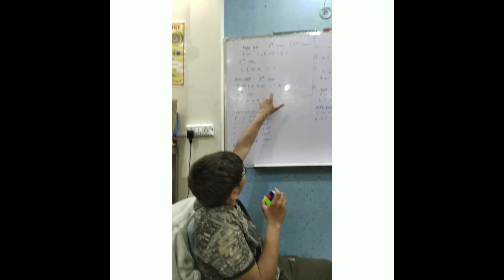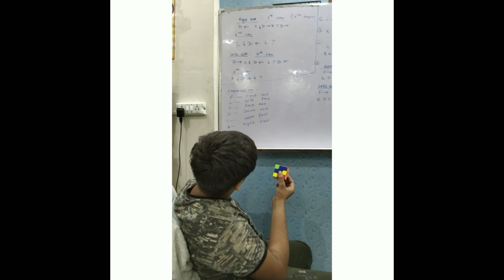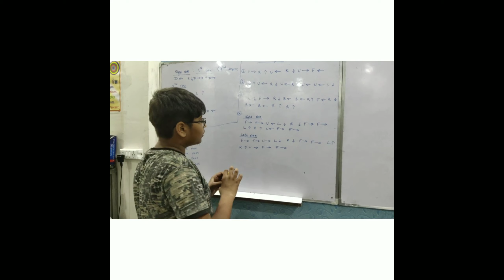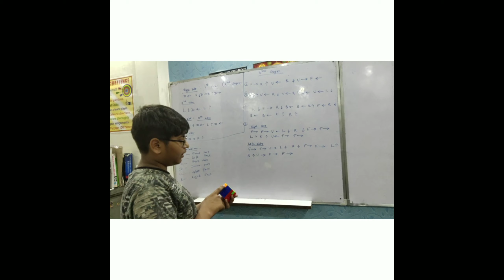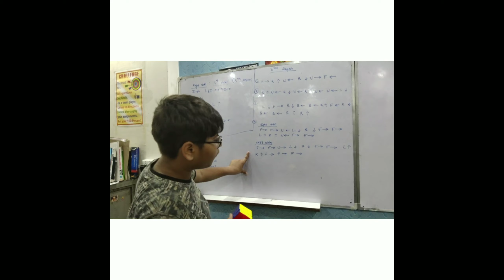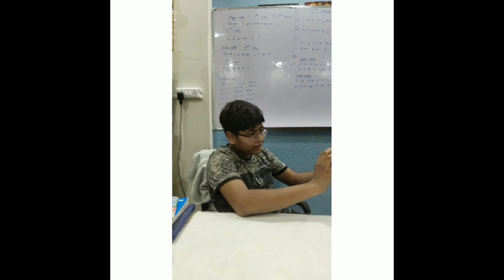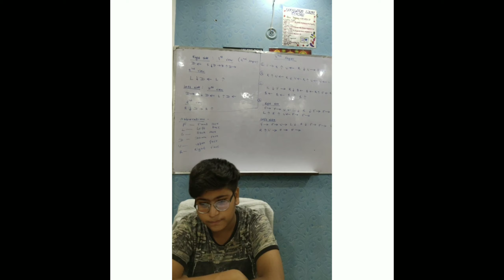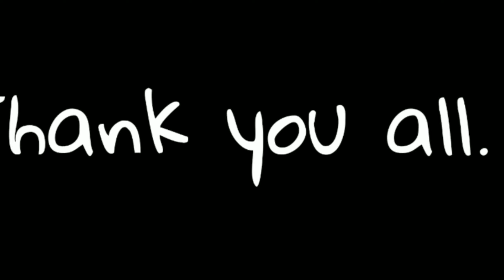how to solve Rubik's cube 3×3 within 53 seconds || 2 more cubes explained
Performed by our students-
Gautam Khandelwal and Harshit Garg